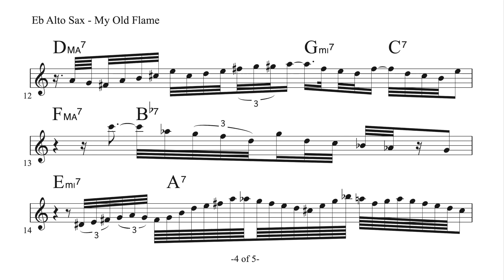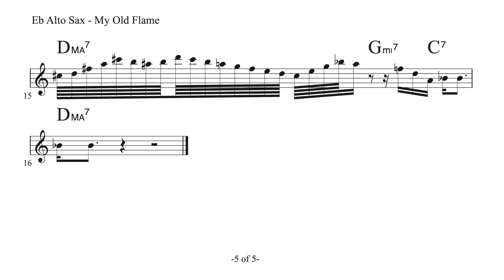Charlie Parker on My Old Flame - July 6-11, 1948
Place: The Onyx Club, New York
Group: Charlie Parker Quintet with Miles Davis (tpt), Duke Jordan (p),
Tommy Potter (b), Max Roach (d); Earl Coleman (voc)
Recording: Private tape by Dean Benedetti